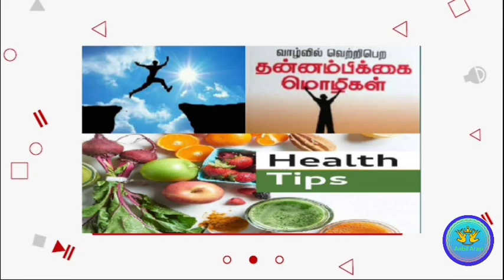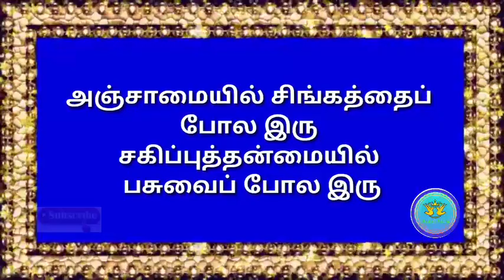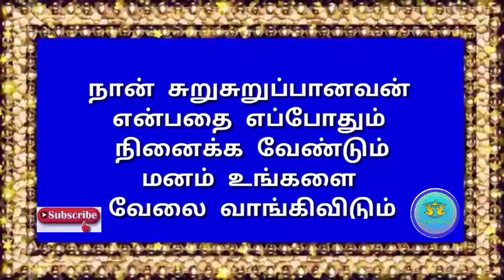அஞ்சாமையில்||தன்னம்பிக்கை||பொன்மொழிகள்||anbil arasi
வீடியோவை முழுவதும் பார்த்து தங்களது கருத்துக்களை பதிவு செய்யுங்கள். ஆதரவு தரும் அனைத்து 💕💕அன்புள்ளங்களுக்கும் நன்றி வணக்கம்🙏🏼🙏🏼🙏💕

Anjamai#singam motivation ponmoligal anbil arasi#